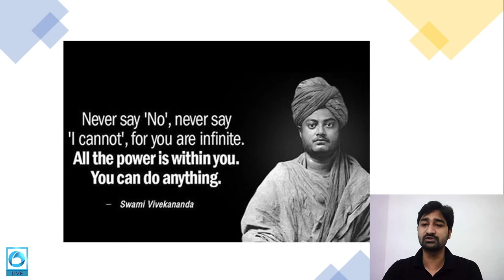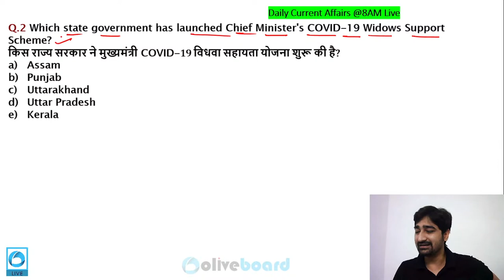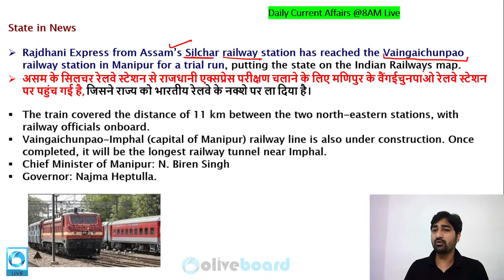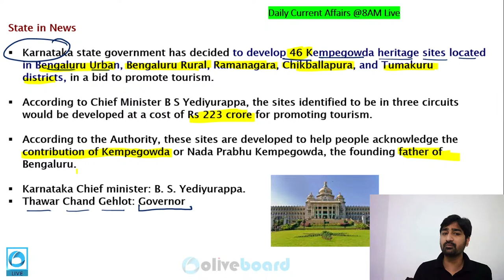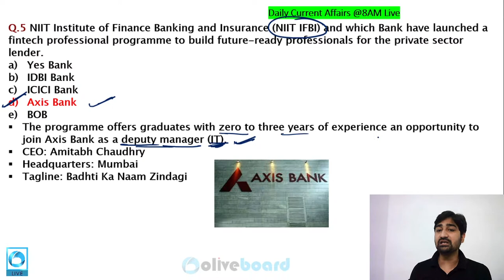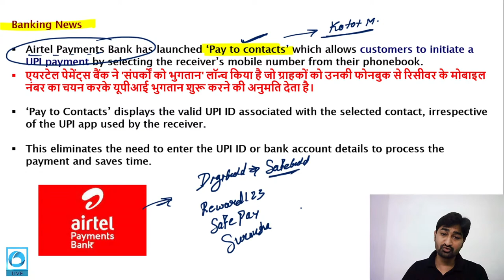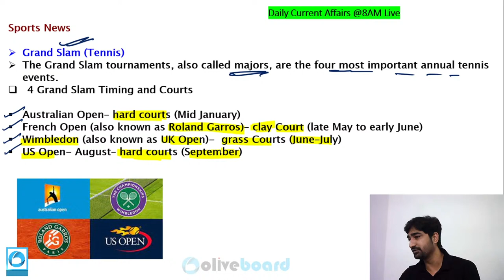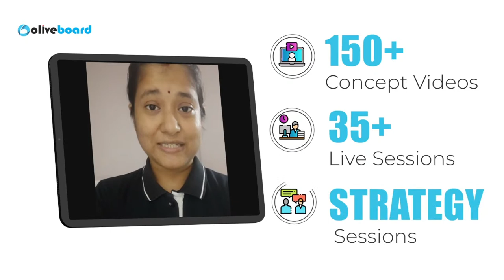Oliveboard TNA: Jul 13 2021 | Daily News Analysis Simplified | Daily Current Affairs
This series includes a Daily Current Affairs Analysis Live class from Monday to Friday at 8:00 AM. This is a daily dose of news that you can get while having your morning coffee.

Get Daily News Simplified for Bank, SSC & other government exams by expert faculty.
Daily News Headlines Analysis from all major newspapers:
Important for All major exams like UPSC, SSC, SBI PO, IBPS PO, SBI Clerk, IBPS Clerk, RBI Grade B, SEBI, etc.